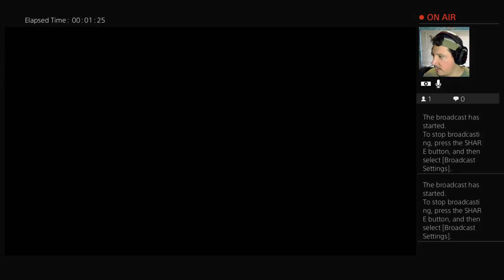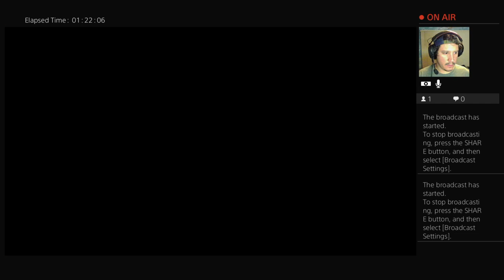The Last of Us Part 9 (-|-) who is this guy and whats his name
Welcome back to The Last of Us Part 9, im wondering who this guy is and why he is a survivalist. Why did he trust me so much, he gave me his weapon. Hmm i guess we will find out soon enough.

THE LAST OF US DETAILS:

20 Years after a pandemic has nearly radically ended a civilization on a brink of being wiped out by infected humans and survivors who kill for survival and weapons. You play as Joel a very violent survivor who lost his daughter when the outbreak happened was hired to smuggle a 14 year old girl, Ellie out of a military quarantine zone. This simple job has secrets that brings Joel deeper then he wanted to go. His journey across the United States will test him if not kill him.

You will explore a post pandemic world filled with a million ways to kill you or Ellie. You will need each other to survive this hellish post apocolyptic landscape. Each enemy you encounter could be your last, be smart lay low, stealth kill, collect items and guns to survive. Who knows what kinds of monstosities are out there waiting to taste flesh.